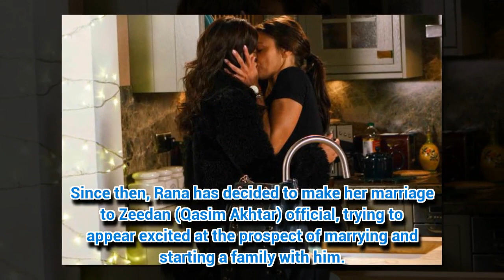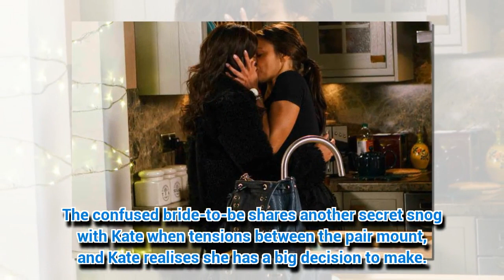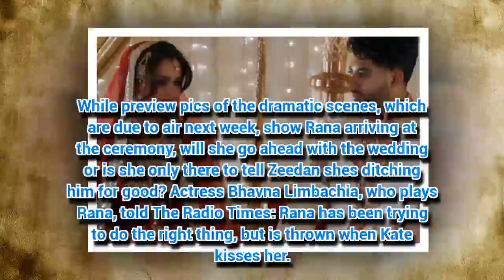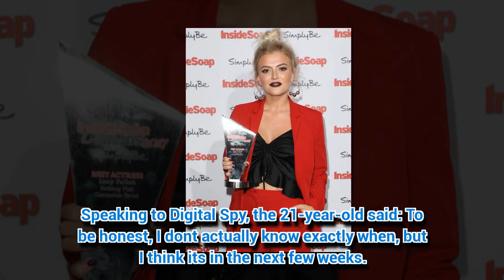Coronation Street spoilers: Rana Nazir DITCHES Zeedan at the alter for lesbian affair?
THERE's set to be more heartbreak on the cobbles as things between Kate Connor (Faye Brooks) and Rana Nazir (Bhavna Limbachia) hot up.